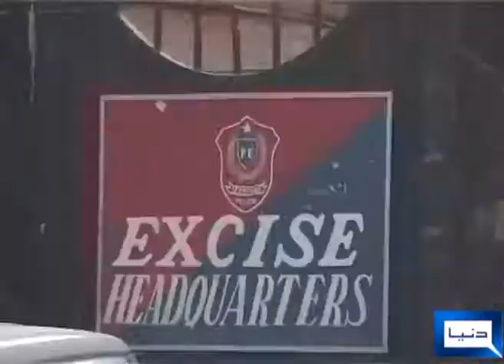Vehicle with out number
Vehicle with out number , illgal vehicle , excise